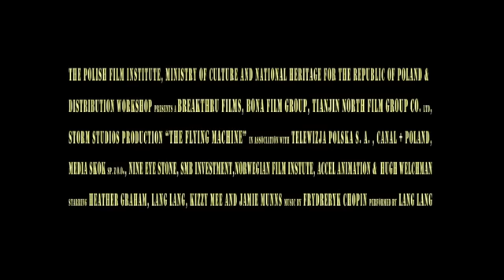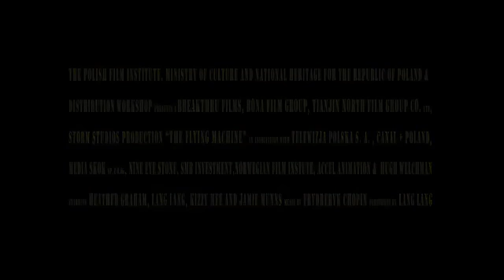The Flying Machine trailer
Release date: 26 July 2012 (Malaysia)

ONLY AT GSC MID VALLEY

'The Flying Machine: The World of Chopin's Études' is a unique, one-off film event in breath-taking 3D, which celebrated the 200th anniversary of Fryderyk Chopin's birth.

Audiences are invited to experience the transformative power of Chopin's music, as they watch the Flying Machine take to the skies for a series of animated adventures through the imaginations of nine acclaimed international directors, set to a rousing soundtrack performed by super-star pianist Lang Lang.

Meet Anna and her little cousin Chip Chip who must take to the skies in an amazing Flying Machine to travel home, criss‐crossing the world and experiencing a series of action packed, life‐affirming adventures along the way; experience the bravery and heroism of the Little Postman as he delivers mail through war-torn city streets; triumph with Papa's Boy when he bravely follows his dream and in so doing, earns the respect of his father; and alongside stressed, busy mother-of-two Georgie (played by Heather Graham) rediscover the inspirational power of Chopin's music and the power of imagination.